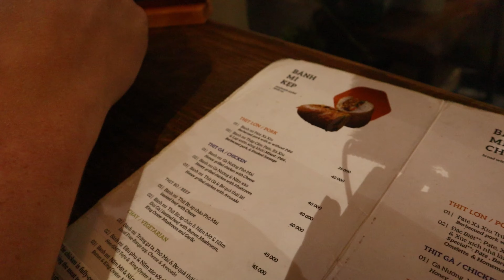DELICIOUS BANH MI AND COOL VIEWS 🇻🇳 (Hanoi Vietnam travel vlog)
Travel with me to Hanoi, Vietnam! This is my first time in Vietnam and in this Vietnam travel vlog, we're exploring Hanoi, eating delicious Vietnamese food, and looking at what kind of accommodation you can get on a small budget in Vietnam.

If you're in Hanoi, make sure to visit Banh Mi 25 in Hanoi Old Quarter – we visited this place twice for their delicious and affordable banh mi and smoothies. Another place to pay a visit is Hanoi's beer street, it's very crowded and lively but a fun place to get a beer while people watching!

Osprey backpack
Dr. Bronner's all-in-one bar soap
Main lens
Insulated water bottle
ND filter
2-in-1 filter
Liquid-free deodorant
Travel razor
Travel toiletry bag
Action camera

Hey there, I'm Milla from Finland! I've traveled to over 30 countries over the years. In September 2023, my partner and I packed our bags to travel full-time for the unforeseeable future while working & studying online. Come along and see the world with me! 😊👋🏼